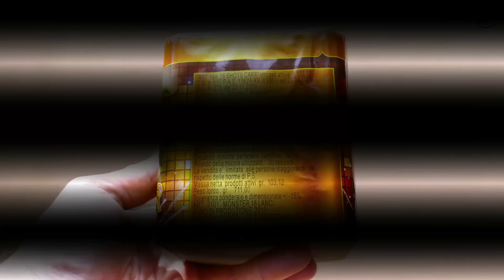Ital. Batterie ★ Monster ★ / Festa & Fireworks [HD]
Kleine italienische Batterie mit kräftigen Zerlegern! Zum Schluß wegen der Regentropfen auf dem Objektiv sogar mit Kaleidoskop-Effekt.

Monster / Festa & Fireworks
Schuss / Lanci: 16
Brenndauer: 30 Sekunden (Herstellerangabe)
NEM: 103,12 gr
Importeur: Miro SLR - Rodano (MI) Italy
Hersteller: LIUYANG DINGTEN FIREWORKS CO.
Art. 3101

Der Artikel wurde im Ausland erworben & dort gezündet!